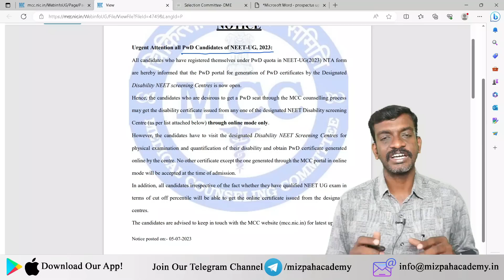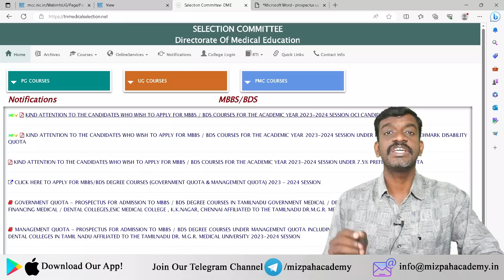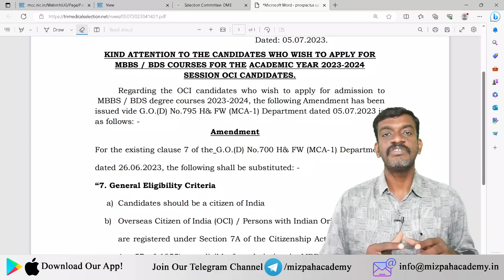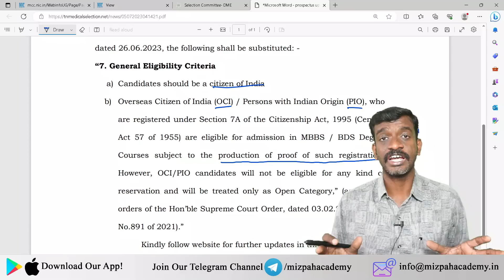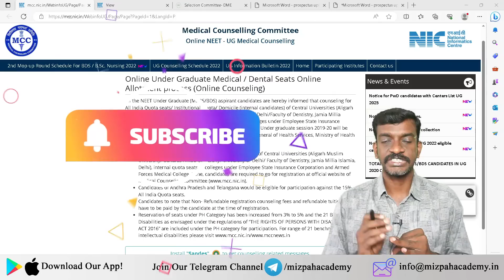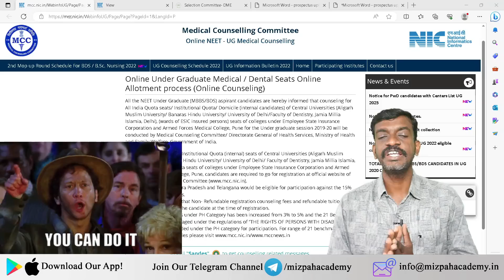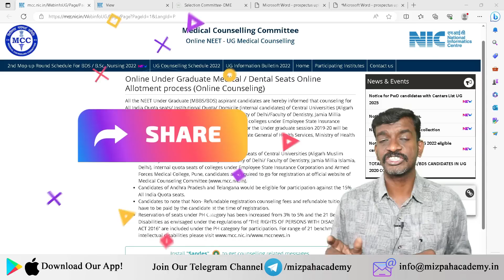Major 3 Latest Updates in Medical Counselling 2023 - OCI, PWD, All India and State Quota Counselling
Major 3 Latest Updates in Medical Counselling 2023 - OCI, PWD, All India and State Quota Counselling 2023

Category Wise Combinations - Category wise Opted Out Rule Explained - NEET 2023 Counseling Process - Tamil Nadu Medical Counselling 2023
Tamilnadu Medical Counselling 2023 Registration - Mizpah Career Academy
Fresh Registration Allowed in Mopup Round - Major Update in Tamil Nadu Medical Counselling 2023
NEET 2023 - Complete Guidance Premium (Application, Registration, Choice Filling included)

கற்பித்து கல் !
மகிழ்வித்து மகிழ் !!